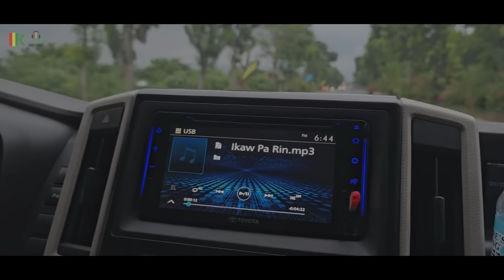Ikaw Pa Rin - Ted Ito | Kuerdas Reggae Version